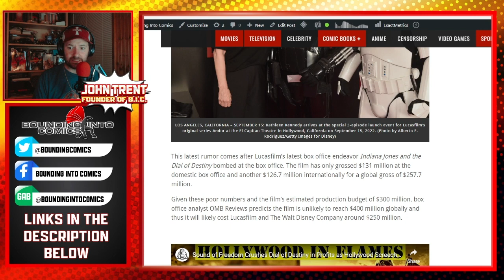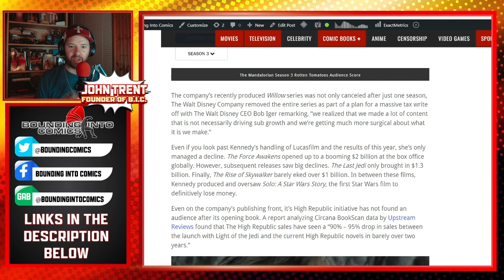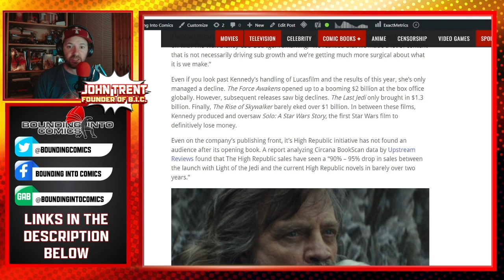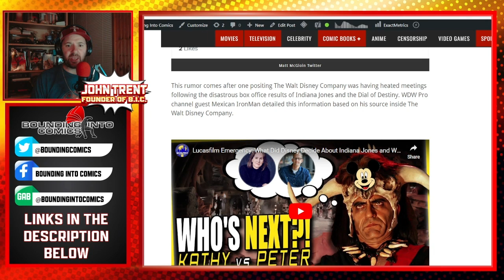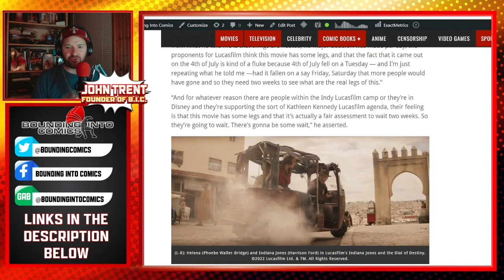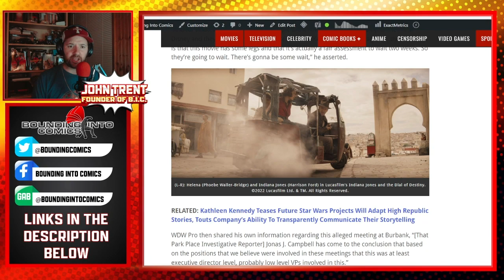Kathleen Kennedy Staying on as Lucasfilm President Because "No One Wants The Job"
Kathy's guarded her position well, even if she was to be fired, she's terrified everyone else into resisting an appointment to the position.

Are you surprised?